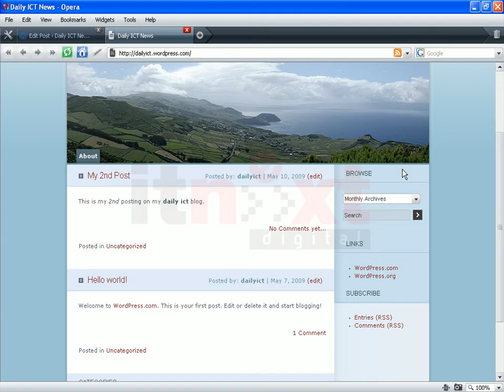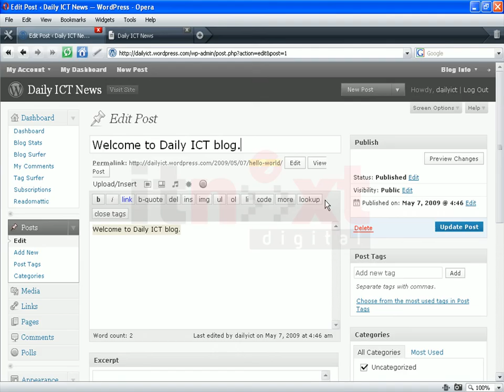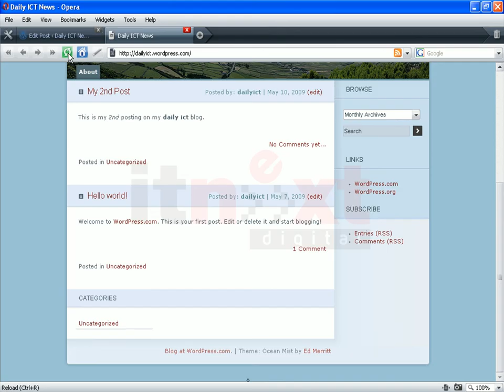Post Edit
11  Post Edit